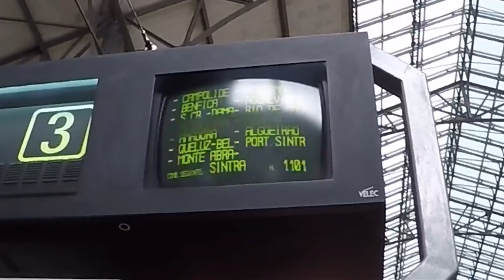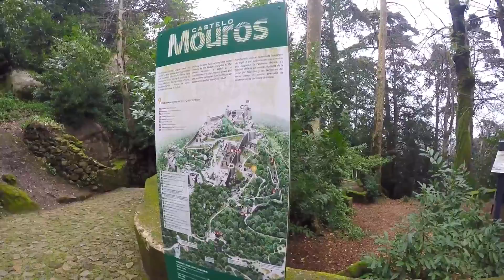My Amazing Portugal - GoPro Hero 4 - Sintra and Lisbon 2017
Video of two days in Portugal

Music

Paul Kalkbrenner -- Sky and Sand

Robin Schulz -- Sun goes down

I own none of the rights to any of the songs, I am simply using them for fun. No money is being made